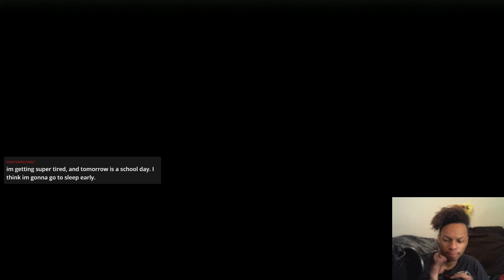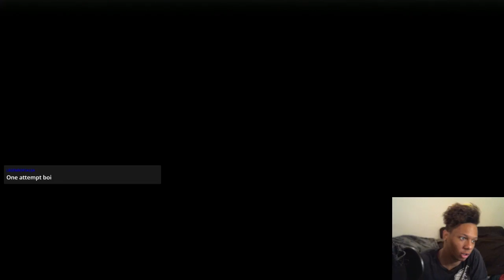Henlo My Stinky Lizerr | Lets Play Kingdom Hearts Final Mix PROUD MODE #10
What's going on my Precious Gems!? We are playing Kingdom Hearts Final Mix on PROUD MODE!

This is a special LP we're doing because it is live streamed on Twitch that is then uploaded here on YouTube!

Like Pokemon and randomness?